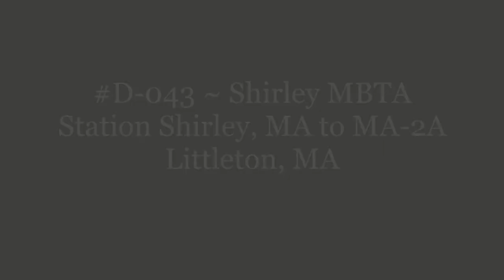D-043 ~ Shirley MBTA Station Shirley, MA to MA-2A Littleton, MA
Shirley MBTA Station Shirley, MA to MA-2A Littleton, MA.